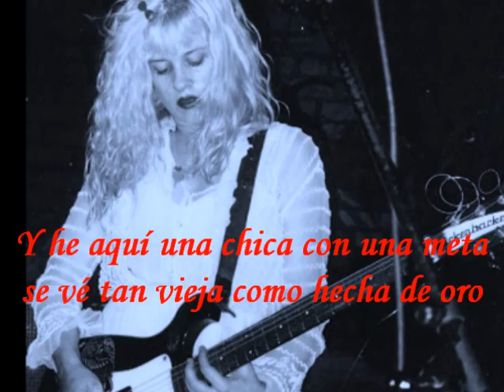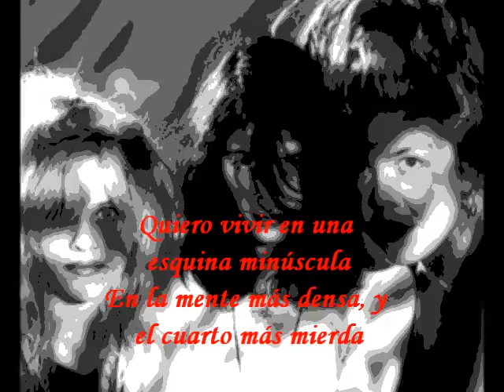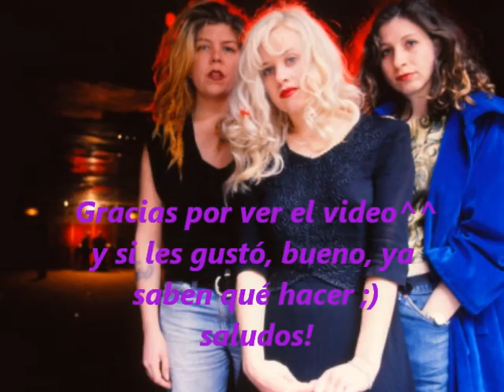Babes In Toyland - Bluebell (Subtitulada en español)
Honestamente hace rato que quería subir algo de esta banda, pero tuve que verificar qué canciones no estaban traducidas (al igual que con L7, The Donnas y CB) y bueno, encontré una buena ocasión hoy porque es el cumpleaños de su vocalista :) así que qué mejor?

Album: Fontanelle (1992)

Espero que les guste, tanto si oyeron hablar de la banda o no. Sepan disculpar si cometí algunos errores en la letra o si no es del todo directa, nunca se encuentran letras tan precisas vía google :P

Eso es todo por ahora, saludos! \m/